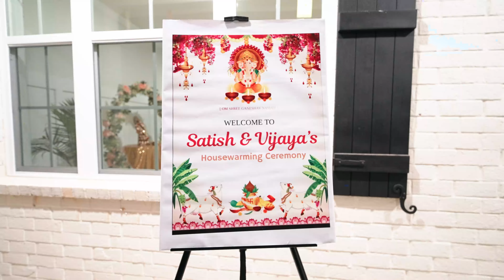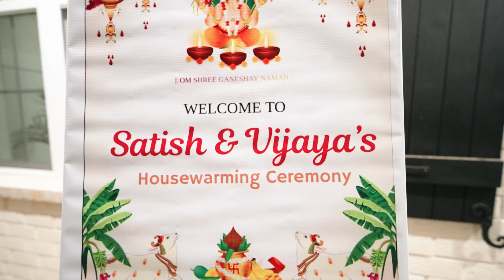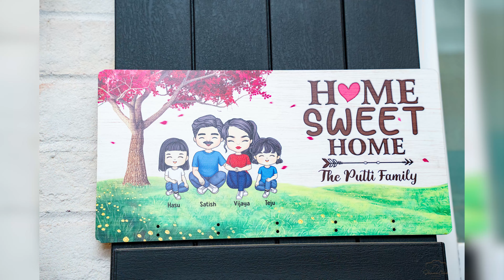Satish& Vijaya Housewarming Ceremony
Satish& Vijaya Gruhapravesam
Best Wishes from:
All near and dear friends & families..

All our highlights videos  and songs are customized to clients needs.